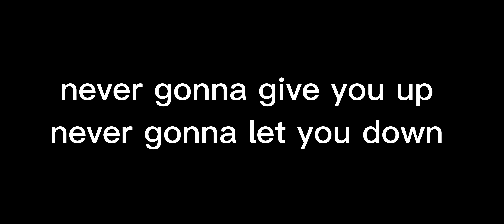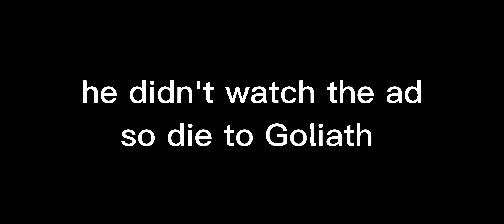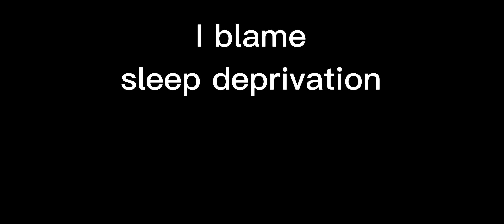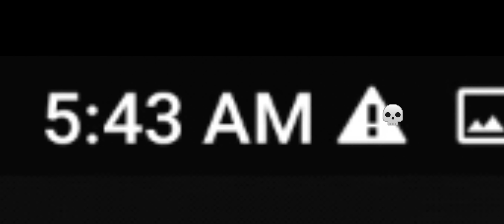codm at 5am is cursed...